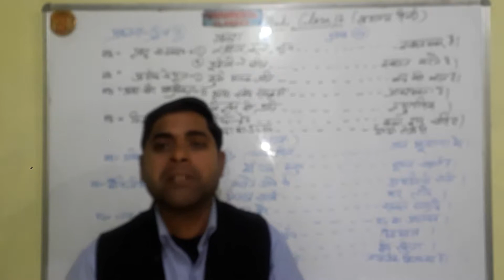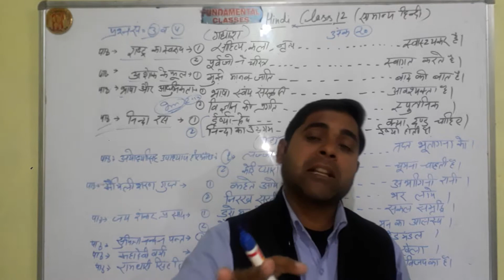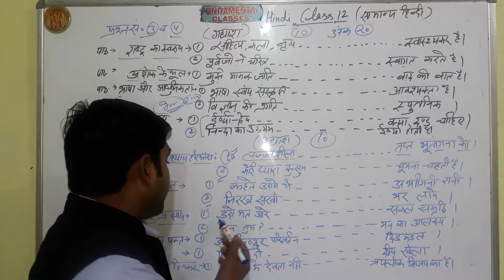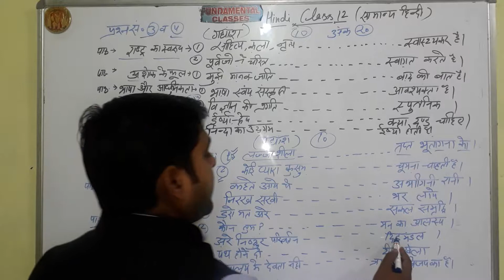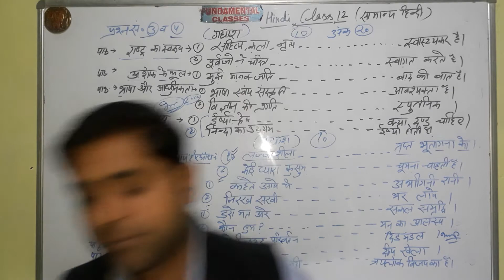कक्षा 12 के लिए 20 में से 20 नम्बर पाएँ प्रश्न संख्या 3 व 4